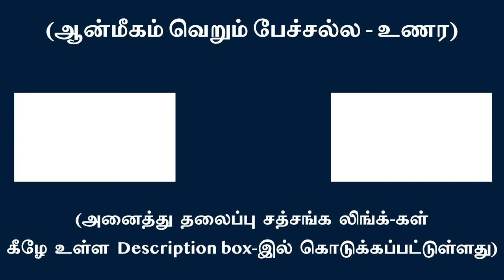ஞானமடையும் வழிகள் பற்றிய ஸ்வாமி மைத்ரேயா, திரு.கிரேஸி மோகன் அவர்களின் தமிழ் வெண்பா பகிர்தல்